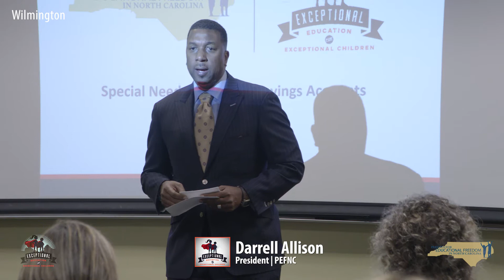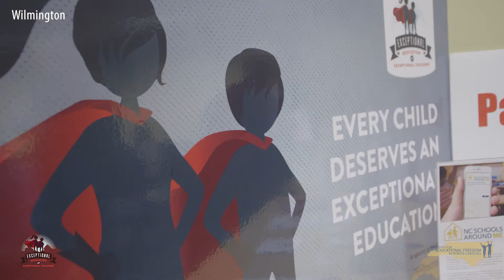Regional Recap from ESA Information Sessions